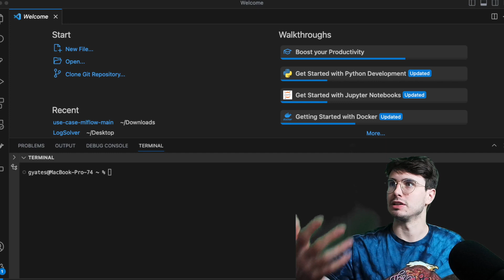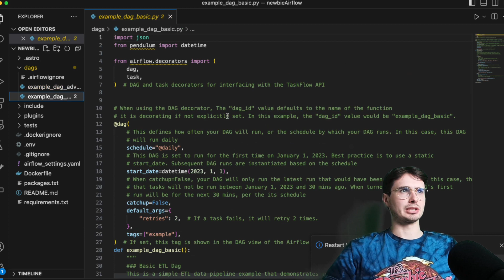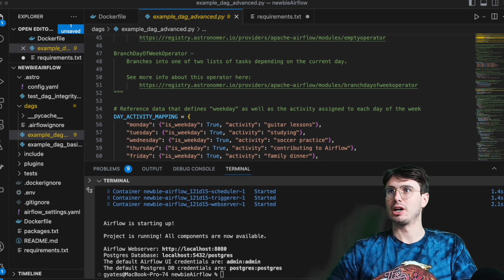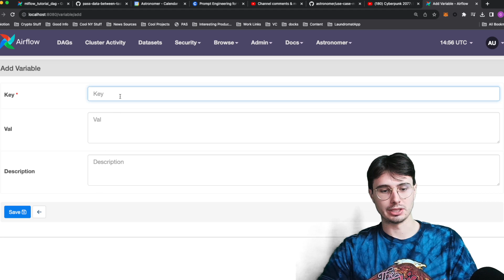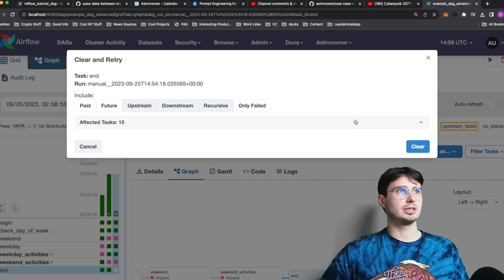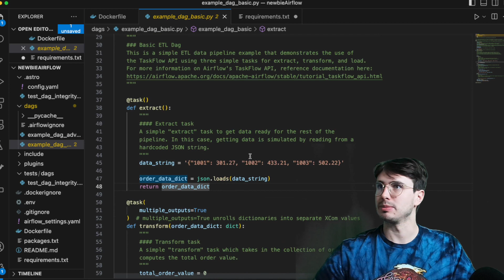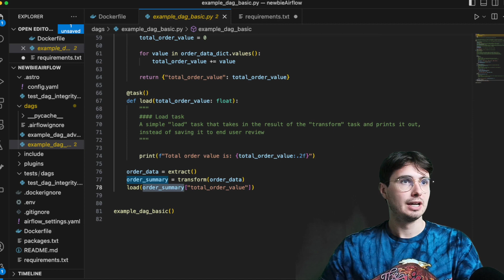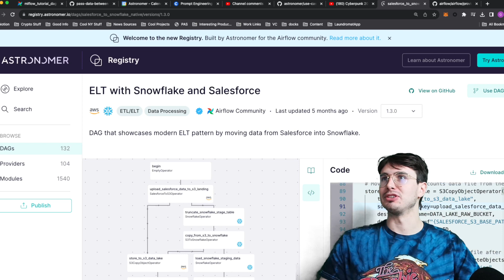Intro to Airflow! Beginner's Guide to Getting Started with Airflow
In this video, I'll go through some of the basics of getting started with Airflow, walking you through how to set up a local environment, and touring you around the Airflow UI!